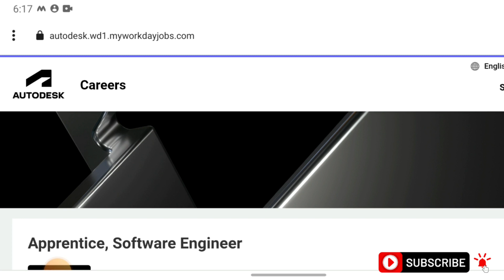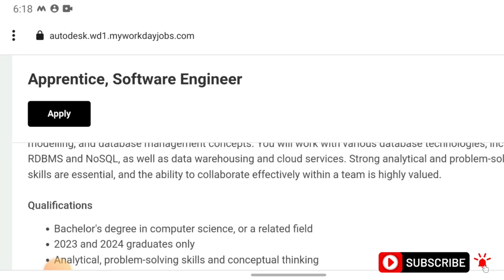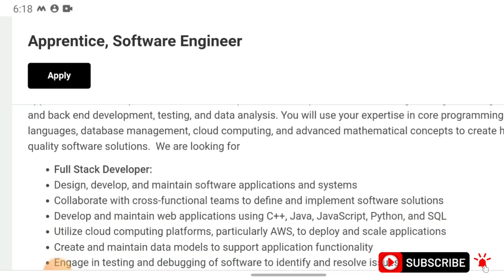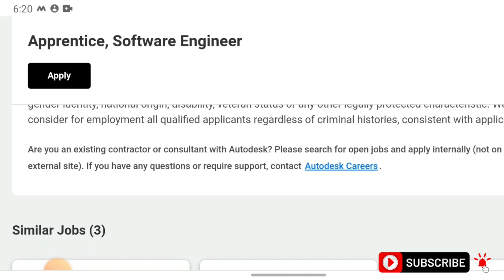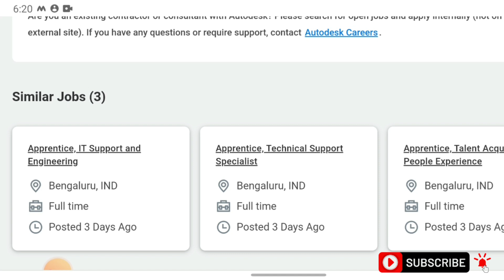AUTODESK Company Job Training With Monthly Stipend | Autodesk Company Job Recruitment In Telugu 2023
AUTODESK Company Job Training With Monthly Stipend | Autodesk Company Job Recruitment In Telugu 2023 @RajeshTechTvtutorials
💥APPLY LINK:-